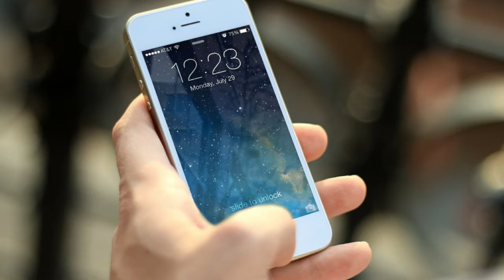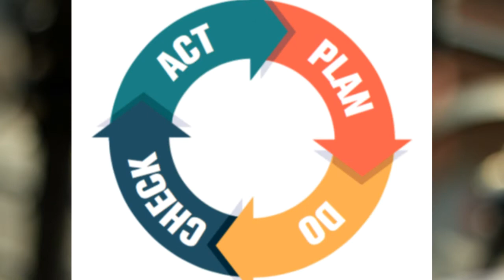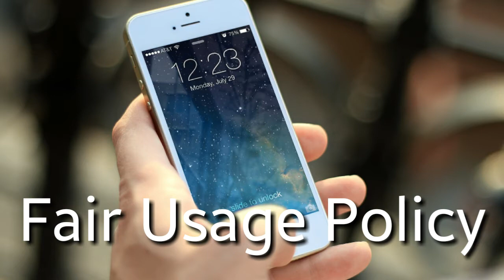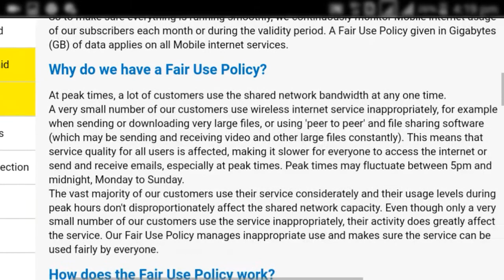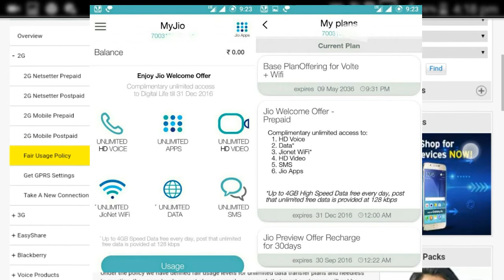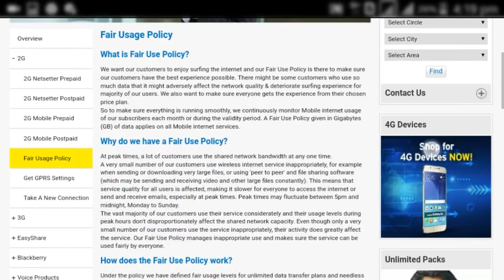Should you know that ? What is FUP ? How to working Daily Data limit|| Jio, airtel, idea, VODAFONE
କଣ ଆପଣ ଏହାକୁ ଜାଣିଛନ୍ତି କି daily limti data କେମିତି ଆସେ ?
ଜିଓ, airtel ,vodavone ,idea, ରେ ବି ଥାଏ ,

ମୋ whatsapp
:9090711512